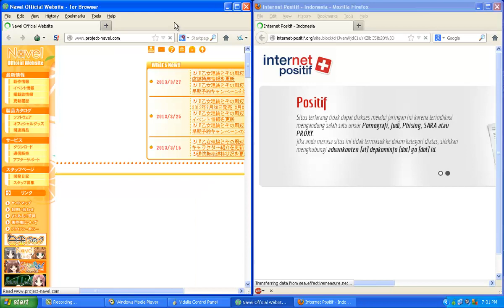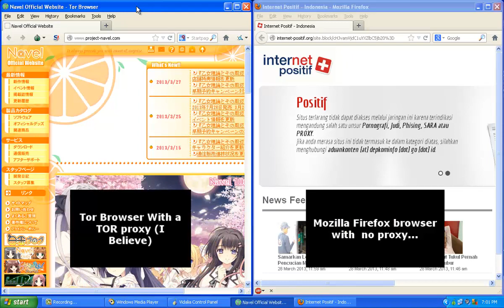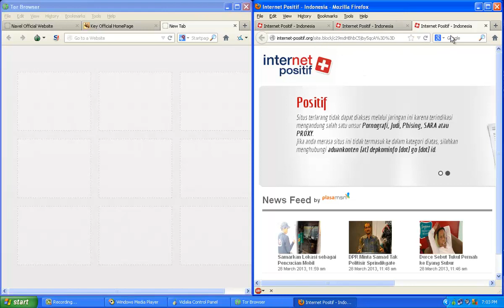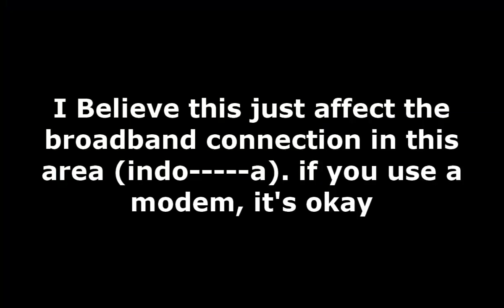Bypass Internet Positif (Indonesian Site Blocking Workaround)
[BIG UPDATE] Read The Description!!! [ALSO READ THE UPDATE 5]

Keep the annotation enabled please!!!

This is a workaround for some sites that has been blocked by indonesian government...
But the consequence is you should not enable flash player, But you can enable it with the risk of tracking flash data object

- Bypass Internet Positif 2013
- Bypass Internet Positif Speedy
- Bypass Internet Positif Telkom
- Bypass Internet Positif
- Indonesia Site Blocking Workaround

PS: The Web site that I open are almost the same to the other web site that has been blocked. so it will work in other web site that has been blocked.

UPDATE: Check the latest update of TorBrowser here

UPDATE 2: Check a free program that can anonymize your IP here (It Safe to use)

Check the VPN service yourself and see what is the better one.

UPDATE 3: It looks like internet positif is DOWN now, because I can open the blocked webpage without any proxy or VPN, that means the internet is now free and good to go. except if you use na--la pr-ject

UPDATE 4: Seems their server is running again, so yeah just use the software that I put in UPDATE 1 OR UPDATE 2

UPDATE 5: There's a better VPN service that you can use. just search "VpnGate" on Google, and check the info from it.